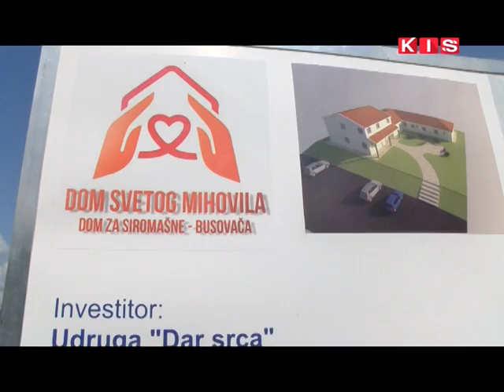Extra plus: "Dar srca" Busovača i Crveni križ Kiseljak